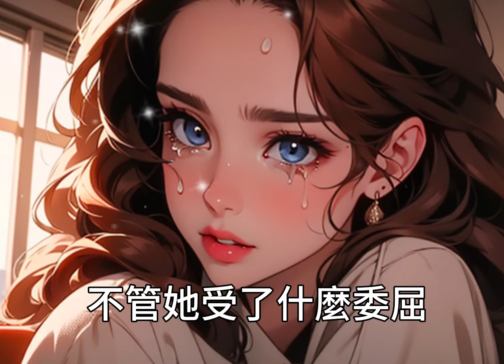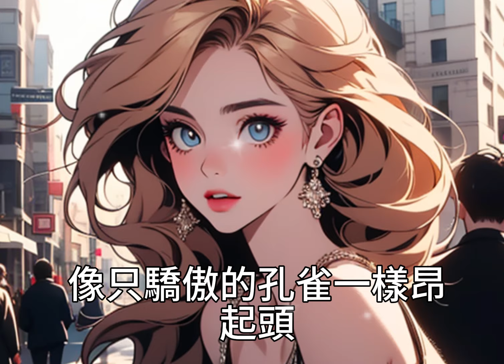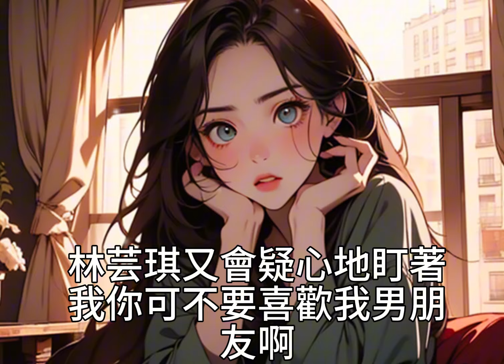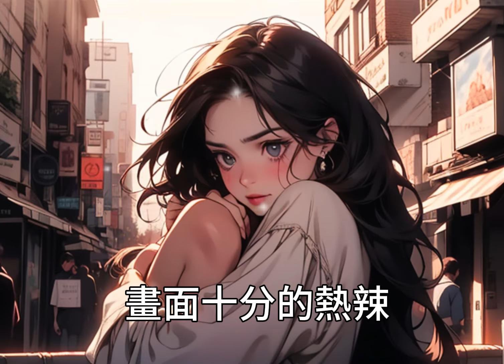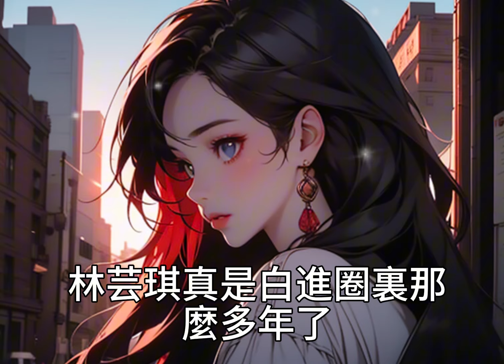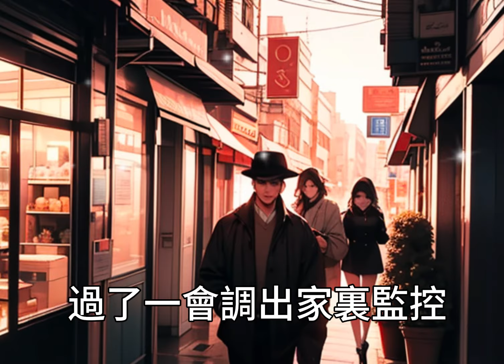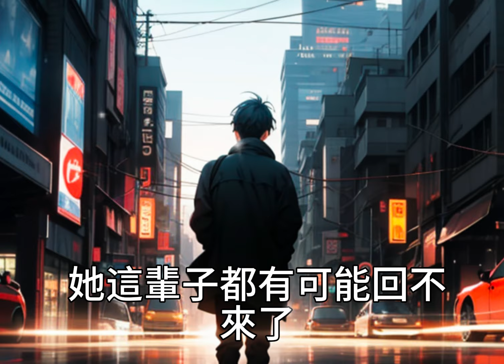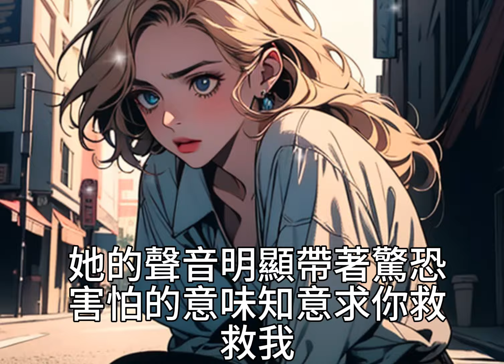閨蜜在賓館遭強暴，她打電話求我救她，我去了之後她逃之夭夭，導致我被她男友侮辱，等我醒來時，發現我老公也在現場，還把我的視頻發網上，導致我被網曝抑鬱跳樓，重來一世，我懲罰閨蜜！一口气看完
閨蜜在賓館遭強暴，她打電話求我救她，我去了之後她逃之夭夭，導致我被她男友侮辱，等我醒來時，發現我老公也在現場，還把我的視頻發網上，導致我被網曝抑鬱跳樓，重來一世，我懲罰閨蜜！